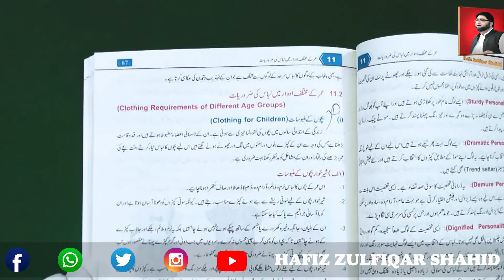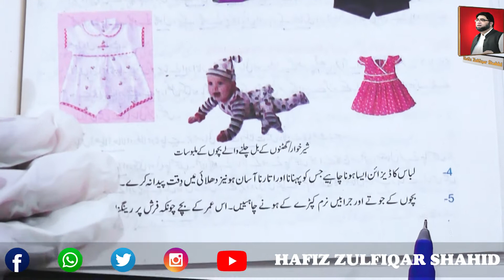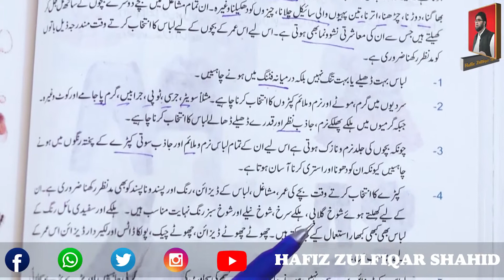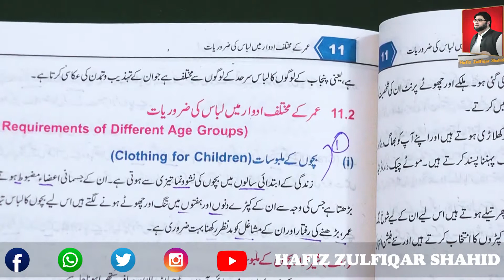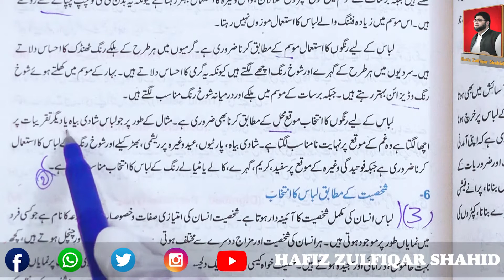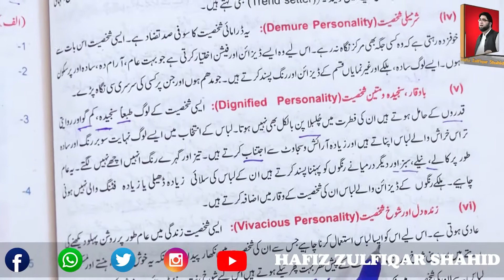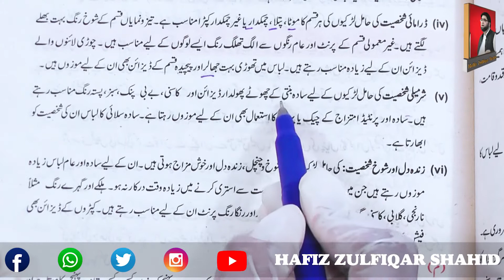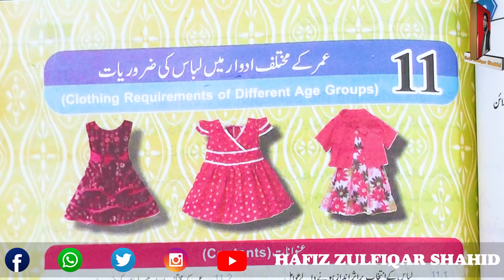Grade 10 |Home economics| CHAPTER 11 LONG QUESTIONS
Grade 10
Home economics
CHAPTER 11
LONG QUESTIONS